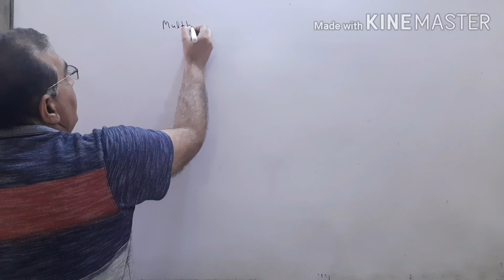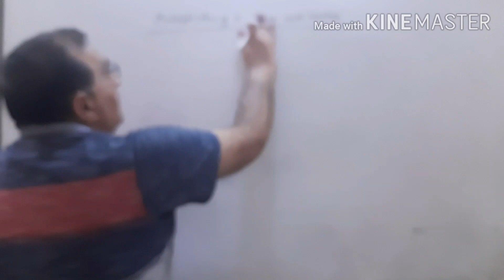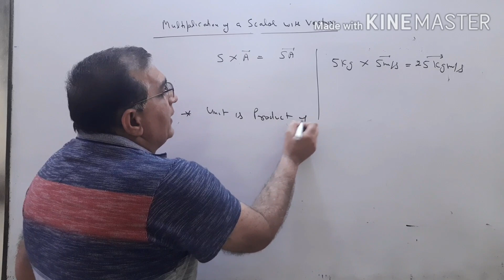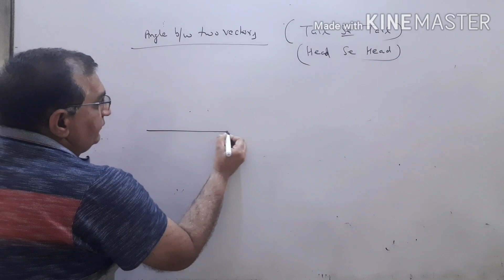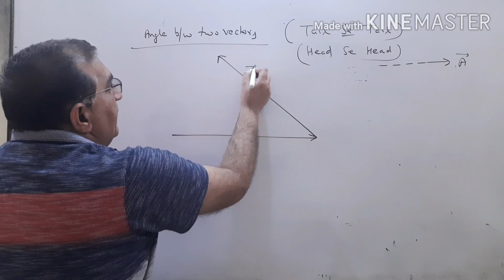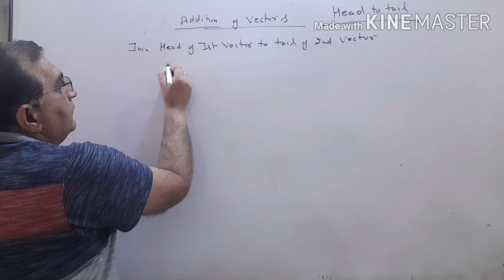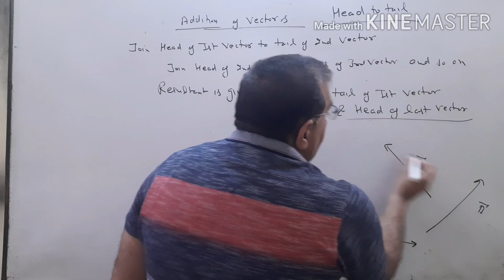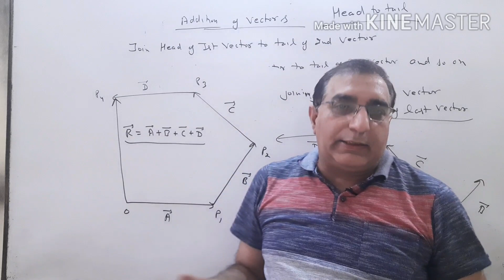VECTOR (2) Class 11th